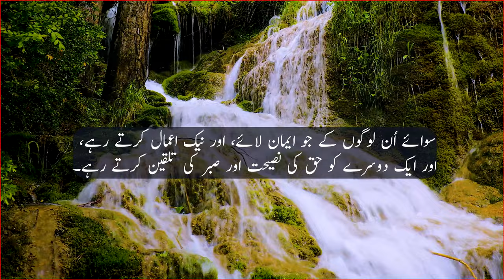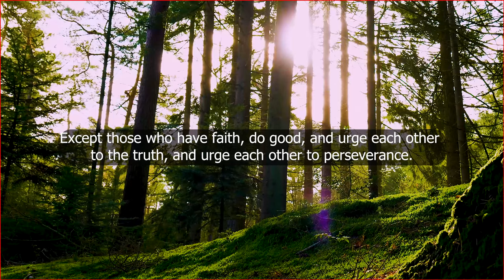Surah Al- Asr 🤲 with Urdu and English Translation Tarjuma Surat 103 Al Quran 🕋 | سورة العصر - القرآن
Surah Al- Asr 🤲 with Urdu and English Translation Surat 103 Al Quran 🕋 | سورة العصر - القرآن | The Decling Day | Beautiful Quran Recitation | Surah Al Asr with Tarjuma and Tafseer.